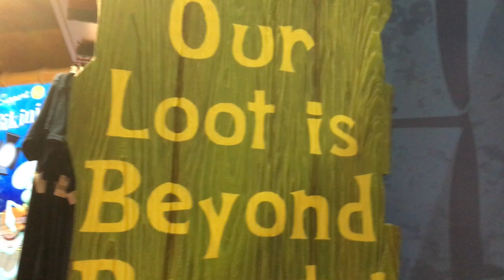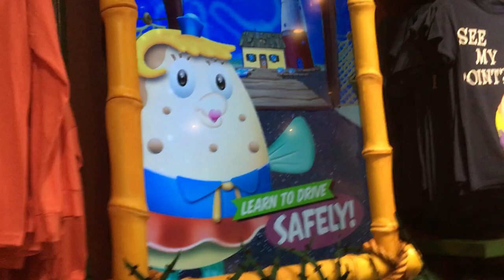Inside the Spongebob Store at Universal